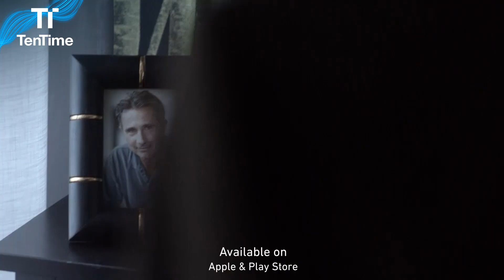الشهود | متوفر الآن على تطبيق TenTime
جرائم...تحقيق... "أكشن" في المسلسل الفرنسي المدبلج الشهود حصرياً على تن تايم